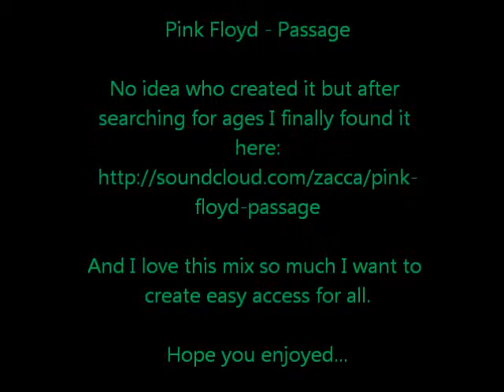Pink Floyd - Passage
A nice mix of Pink Floyd songs. I had it on my old computer but since that went bust I had a hard time tracking it down, (all the downloads I could find had no seeds).

 I have no idea who made it but in the end I found it on some music site, I posted link in credits when I made the video, dont know the link now...

The pictures are just random photos I took of bees on a bush, pictures taken with sony xperia s smartphone.